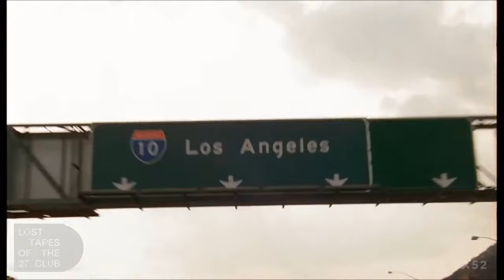The Doors (AI) - The Roads are Alive (Official Music Video)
The Doors AI - The Roads are Alive
Lost Tapes of the 27 Club
video footage: Jim Morrison/The Doors video archive
Edit: VX52
— Optimized for Headphones —

Lost Tapes of the 27 Club was developed by Over The Bridge, an organization that aims to change the conversation about mental health in the music community while providing a compassionate environment for members to thrive.
This song was created using artificial intelligence. An AI algorithm learned from the music, then generated a string of all-new hooks, rhythms, melodies, and lyrics.

Lyrics:
Sad faces in a bouquet of pain
With all that we had we just couldn’t stay
Down in my dreams you know I’m all high.
Never know what you are to find.

Dead parking lot is crawling with eyes.
With each kiss that burns deep down inside.
Y’all don’ realize that y’all are all mine.
Crying but the roads are alive.

Cry-in’!
Cry-in’!
Cry-in’!
Cry-in’!